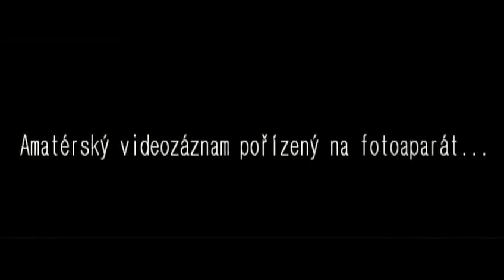Milan Krejsa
Zámek Duchcov